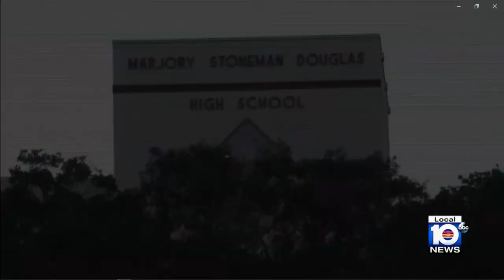Congressional leaders tour 1200 building at MSD before reenactment of Parkland shooting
Parents of those killed in the Parkland school shooting say they hope Friday’s congressional tour spurs safety legislation and hope the reenactment aids in their civil case against former school resource deputy Scot Peterson.